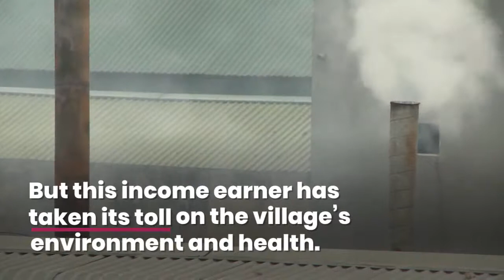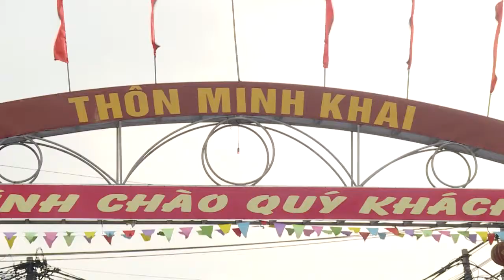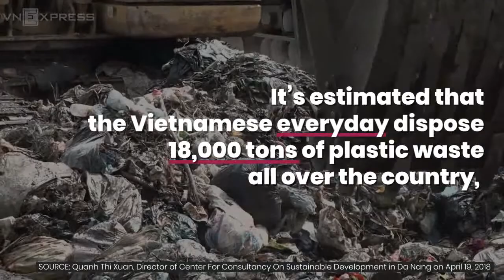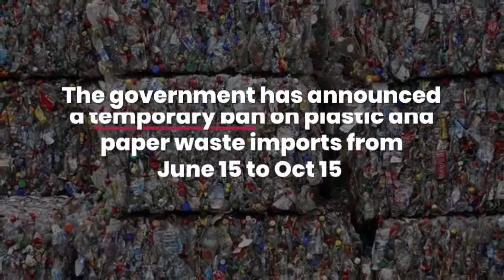Trashed: ‘Billionaire scrap village’ residents die a slow death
Recycling plastic waste is taking a toll in Minh Khai Village.